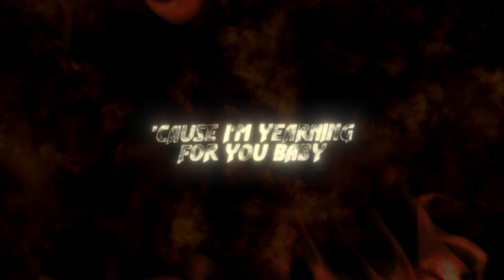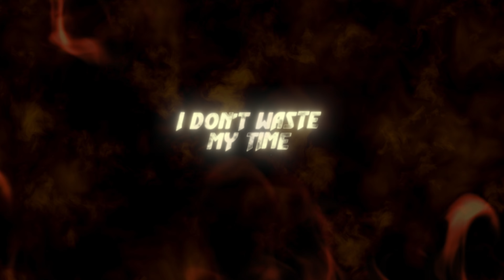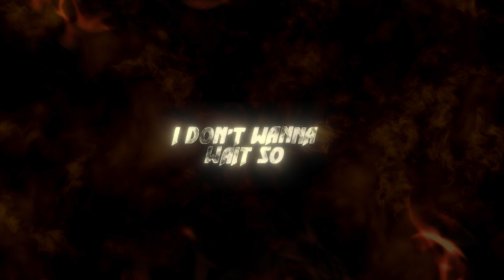INIT - Kiddo Chris & Corrgtd (Lyric Video)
Written by Kiddo Chris
Produced by Corrgtd